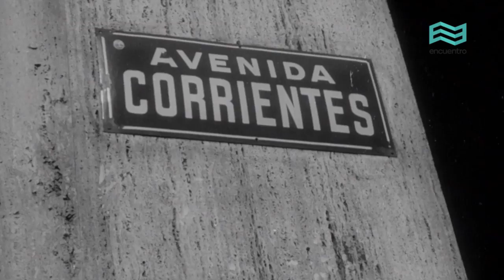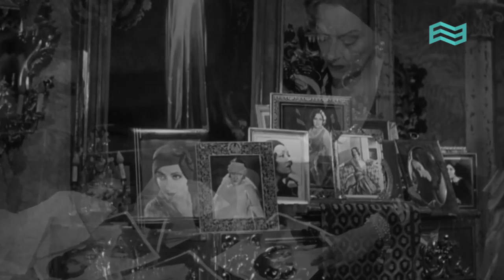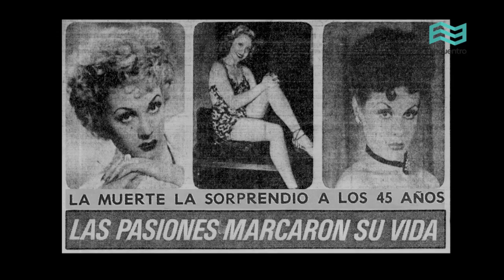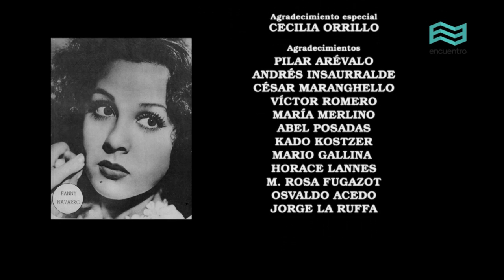Soy del pueblo II: Fanny Navarro (capítulo completo) - Canal Encuentro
La historia de hombres y mujeres que con su obra y estilo lograron su lugar en el alma del pueblo y en la memoria colectiva del país. Carlos Gardel, Osvaldo Pugliese, Alfredo Alcón, Manuel Romero, Ringo Bonavena, Tita Merello, Hugo del Carril, Niní Marshall, Atahualpa Yupanqui, Lolita Torres, Alberto Olmedo, Sandro y otras personalidades que viven en el corazón de los argentinos.